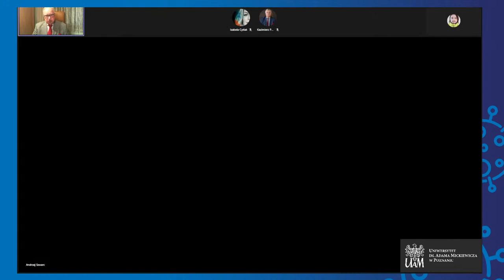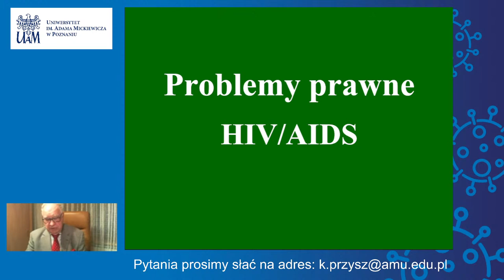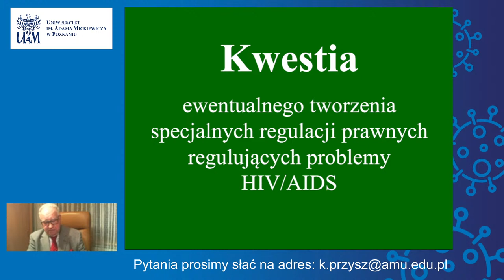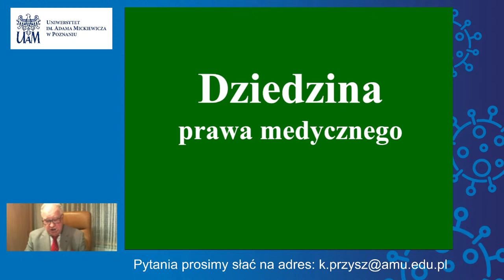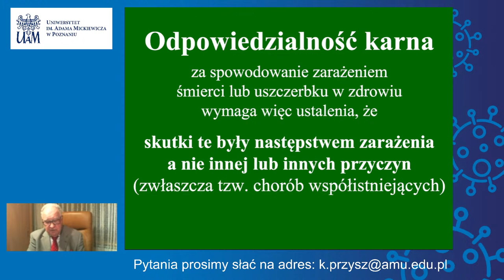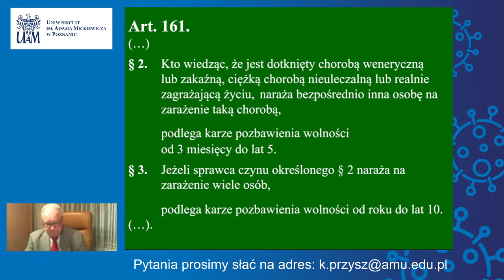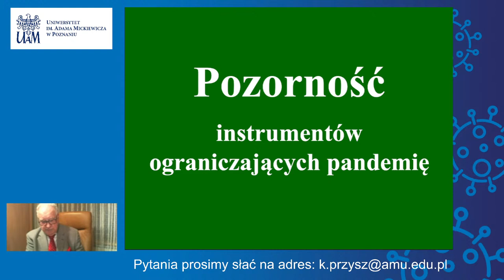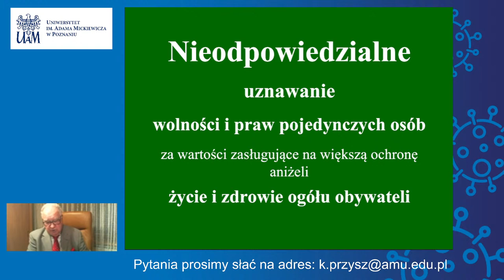prof. Andrzej J. Szwarc - "Prawne aspekty pandemii SARS-CoV-2 oraz Covid 19"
Wykład w ramach Szkoły Nestorów Nauki Uniwersytetu im. Adama Mickiewicza w Poznaniu prowadzonej przez prof. Kazimierza Przyszczypkowskiego.